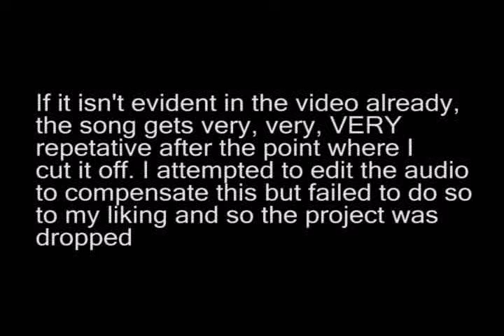Project: Steam (TLOM-ATDBL)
Here is my steam boy vid which I had attempted to convince myself that I would actually finish. About a minute in however I realized that the song I was using was incredibly monotonous and would make for an overall boring vid. I feel that this is as far as I could take the video before it got 'boring.' Some of you may actually find it to be that after a while too.